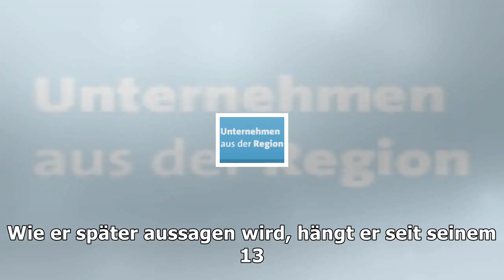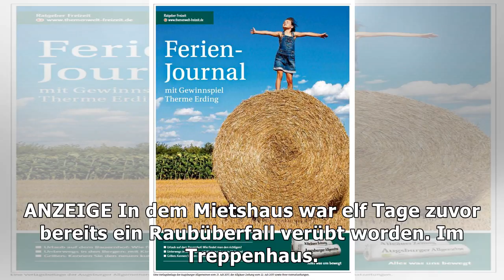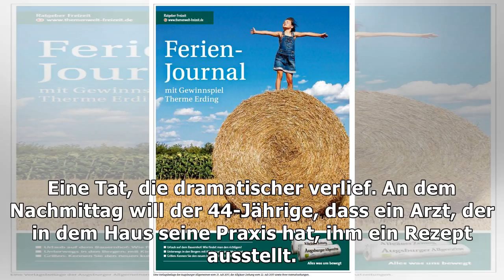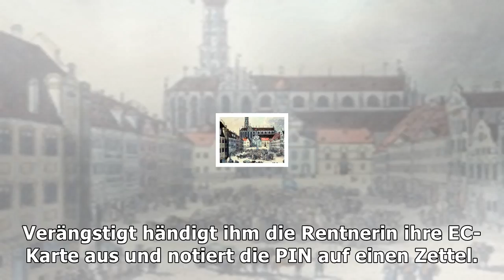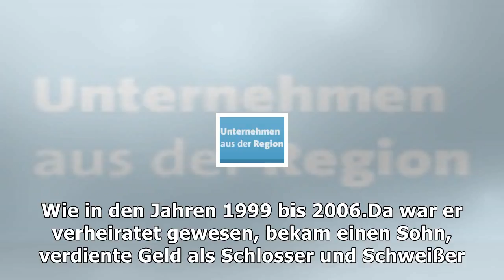Süchtiger überfällt zwei rentnerinnen im selben haus